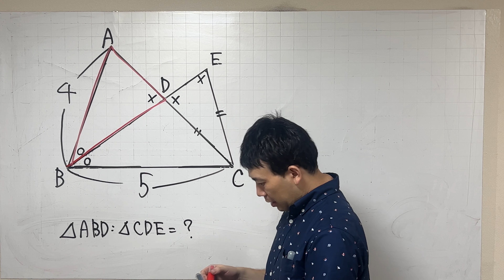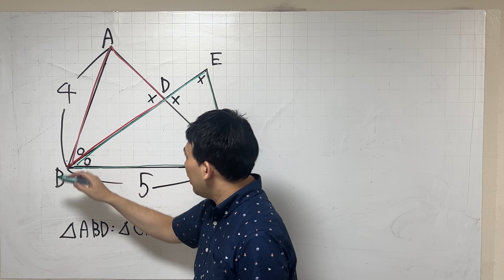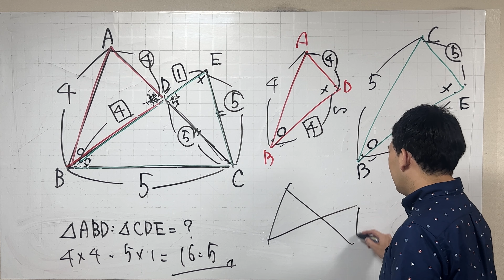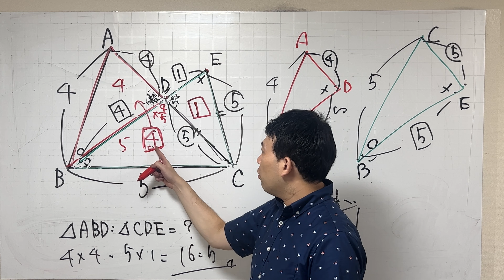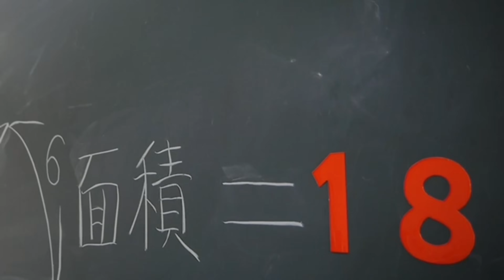気付ける男は一味違う。面積比